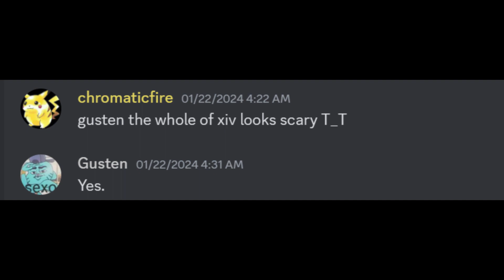Linkcraft XIV Sky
my favourite map by far
pretty epic that I took less jumps to do this than xii and xiii

server ip: linkcraft.mcpro.io